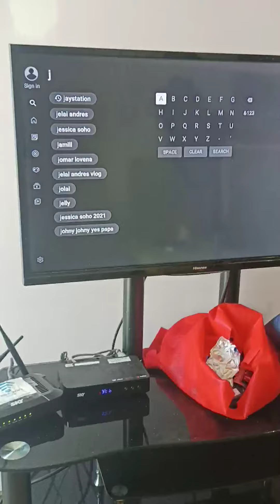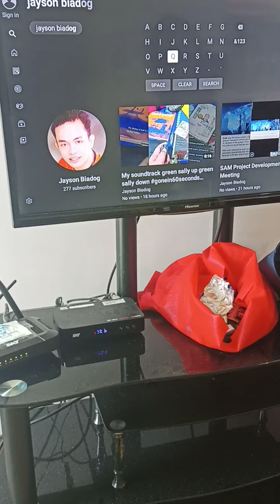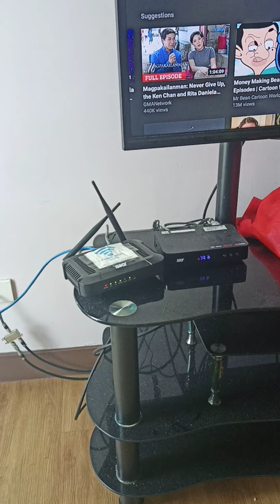Nasa TV na po tayo. Paano b maging mahangin at magkaroon ng sariling tv show?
Nasa TV na po tayo. Paano b maging mahangin at magkaroon ng sariling tv show? Ayan Search your name sa TV 😁📺